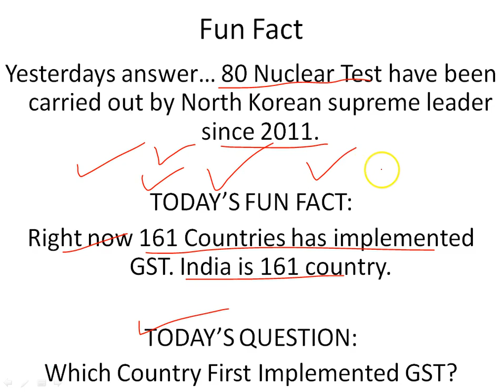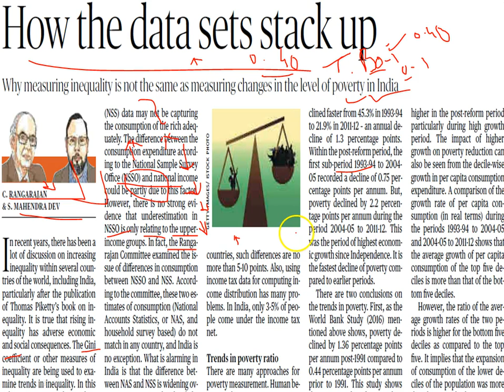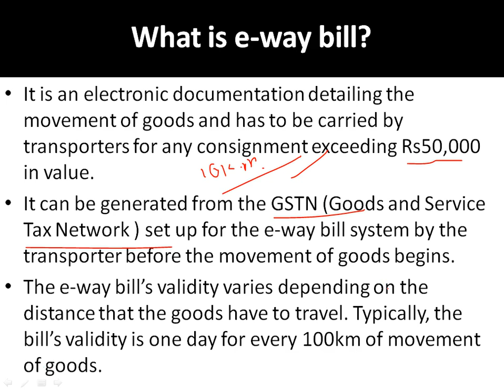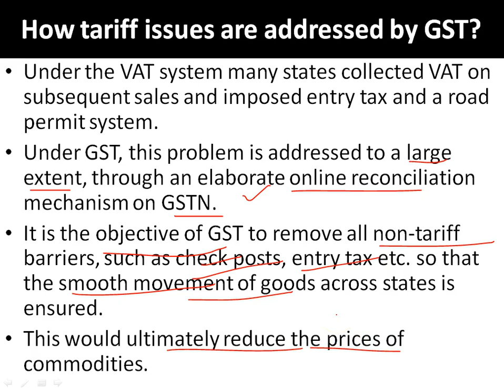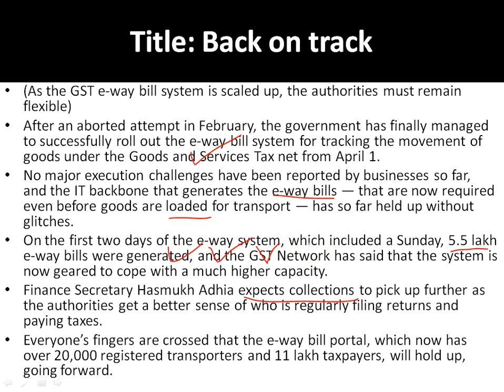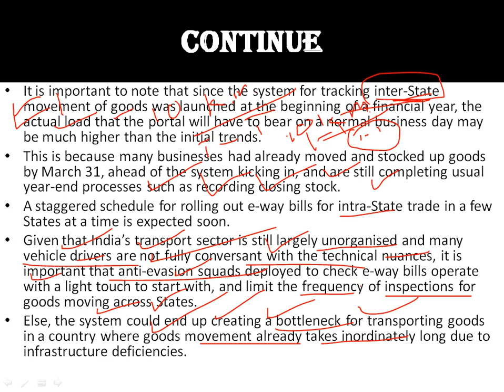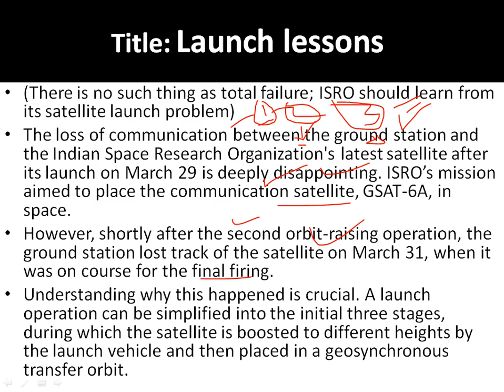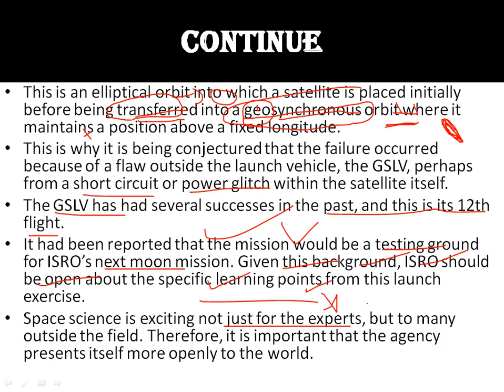04 April The Hindu Editorial Analysis in Hindi | The Hindu Editorial Decode in Hindi